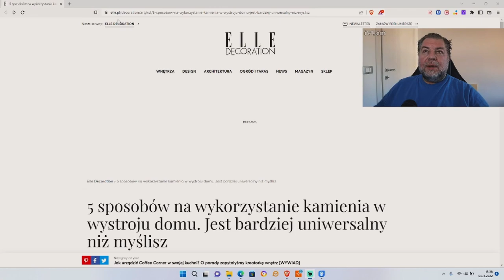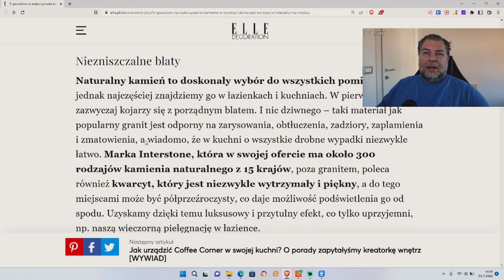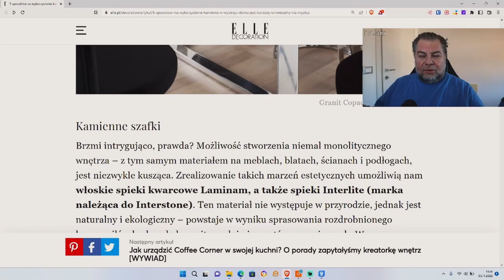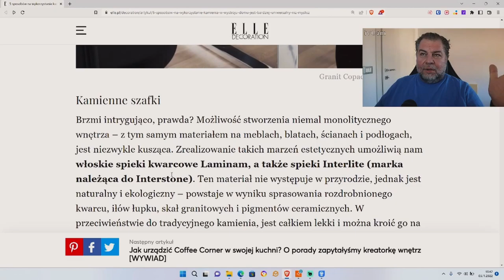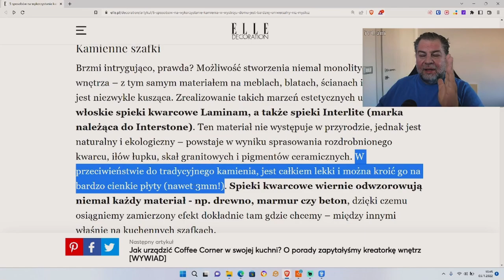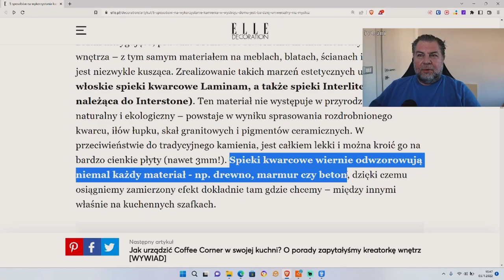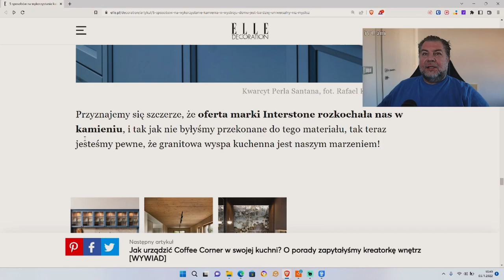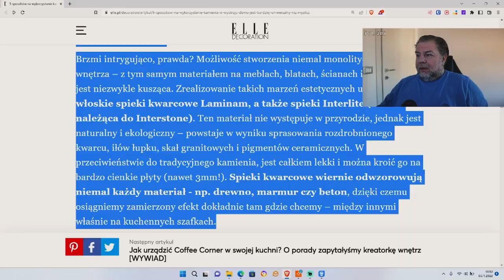Kroimy spieki kwarcowe - Co tam panie w Internecie?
każdego dnia sprawdzam "internety" i odnajduję nowe ciekawostki na temat "spieków kwarcowych".
Spieki Kwarcowe, polski wynalazek dostępny tylko w Polsce i produkowany gdzieś na świecie lub po prostu nabierający magicznych właściwości podczas transportu z Włoch do Polski.

Zastanawiam się czy nie zrobić serii "Co tam panie w Internecie", gdzie będę porównywał opisy producentów z tym co można znaleźć na stronie importerów, dystrybutorów, sklepów i salonów.

Co wy na to?

Dajcie znać w komentarzu.

Dzisiaj trafiłem na ciekawy przypadek firmy Interstone o której można poczytać na stronach internetowych Elle Decor.